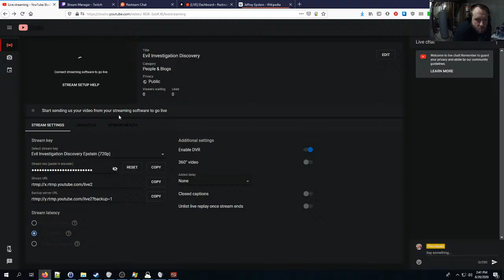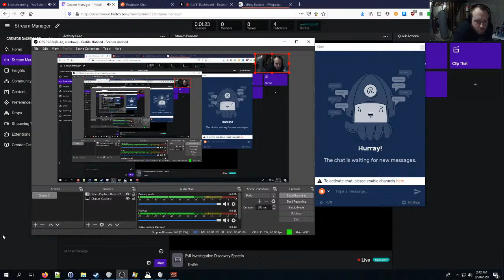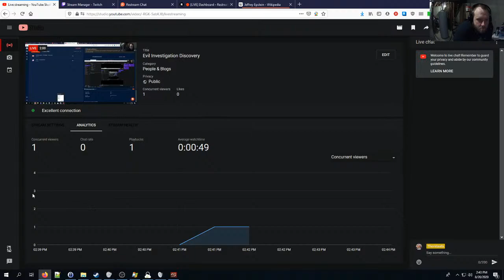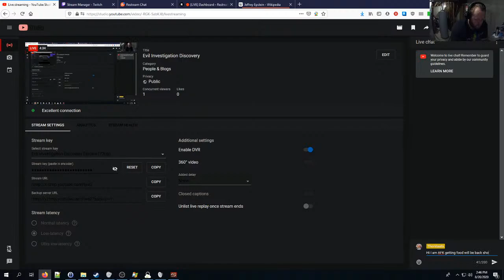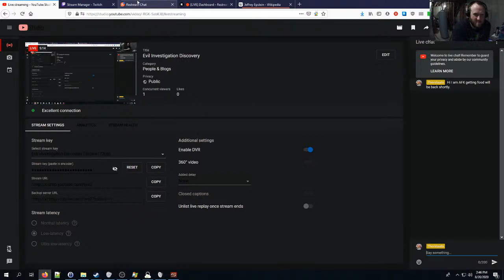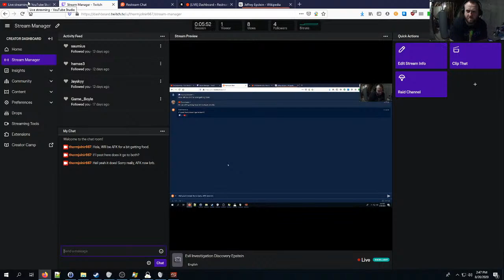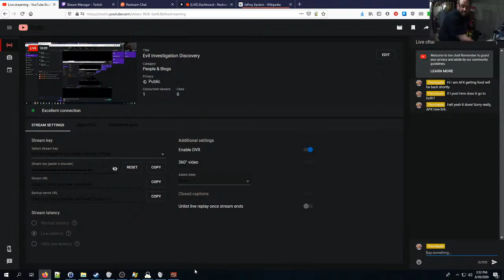Evil Investigation Discovery